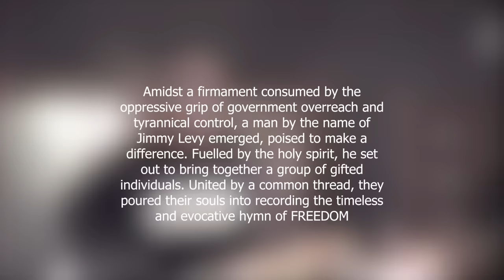Jimmy Levy - Freedom (Official Music Video)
Music video by Jimmy Levy performing  Freedom (Official Music Video).